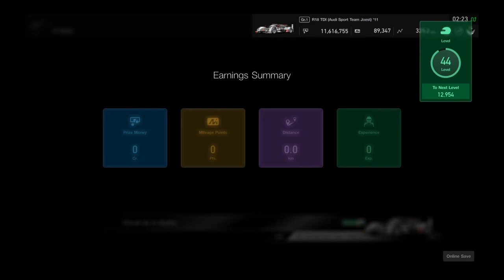Gran Turismo™SPORT Daily Race 332 Le Mans Audi R18 TDI Onboard